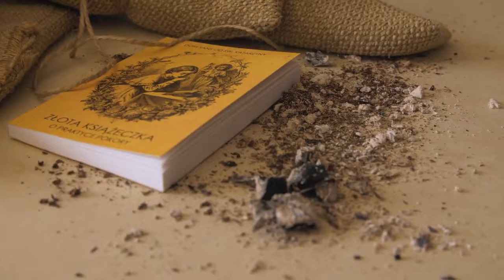#8 Złota myśl o pokorze